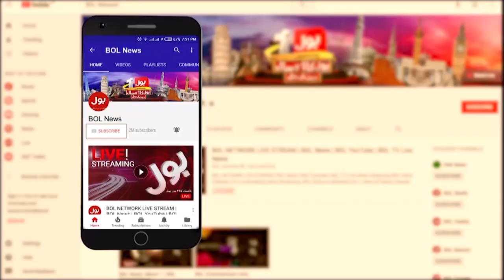Lahore Main Phoolon Ki Numaish | Lahore Flower Exhibition | BOL News